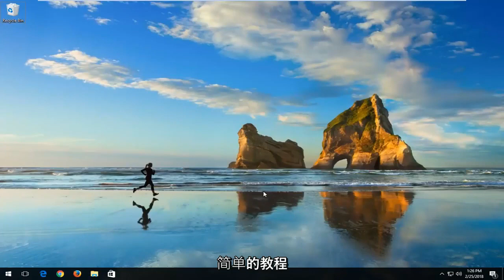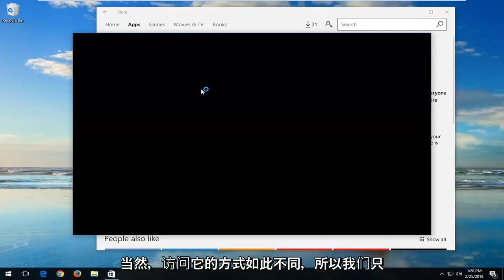如何下载WhatsApp 桌面版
如何下载和安装适用于 Windows 10 的 WhatsApp。由于该应用程序在您的桌面上运行，您将获得对桌面通知、更好的键盘快捷键等的支持。

本教程适用于所有支持的硬件制造商（如戴尔、惠普、宏碁、华硕、东芝、联想和三星）运行 Windows 10 操作系统（家庭版、专业版、企业版、教育版）的计算机、笔记本电脑、台式机和平板电脑。